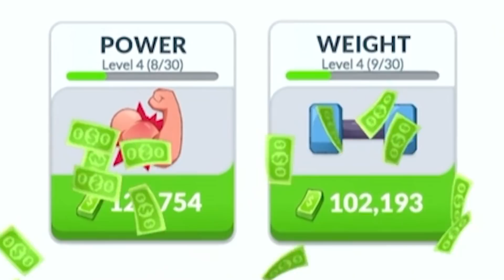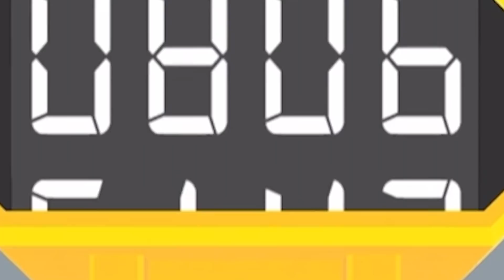Getting THE HIGHEST FAT EVOLUTION in Gym Life!